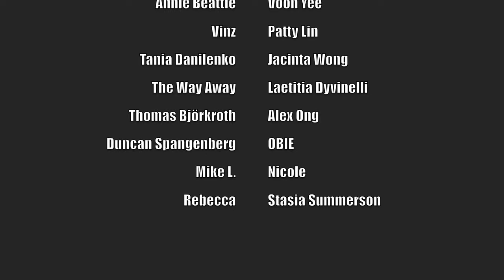SICILY FOOD TOUR | Street food in Italy | Palermo street food and traditional SICILIAN food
Street food in Italy | SICILY FOOD
We're in Palermo, Sicily! In this 3 part series we're hunting down the best Sicilian food and Sicilian street food. Palermo has a thriving food culture that's big on offal and punchy, bold flavours.

This is our third video from Palermo and it's all about the best local Sicilian food- we eat a street food favourite- arancine a deep fried rice ball stuffed with ragu from a local's favourite before we devour a traditional Sicilian lunch at Trattoria da Pino- a family run restaurant specialising in Sicilian classics from caponata, pasta con le sarde (sardine pasta) and seafood. We cap the day off with granita at the best granita cafe in Palermo owned by a friendly Sicilian gentleman called Pino.

What we ate and where we ate:

Arancine at I Cuochini, Via Ruggero Settimo, 68, 90139 Palermo PA, Italy. Open Monday to Saturday 8:30am to 2:30pm.

Trattoria meal at Trattoria da Pino, Via dello Spezio, 6, 90139 Palermo PA, Italy. Open Monday to Thursday and Sunday 12:00pm to 3:30pm, Friday and Saturday 12:00pm to 3:30pm and 8:00am to 11:00pm.

Granita at Caffetteria del Corso, Via Vittorio Emanuele, 370, 90134 Palermo PA, Italy. Open Monday to Saturday 6:30am to 7:30pm and Sunday 6:30am to 12:30pm.

Watch the full Italy series!

*OUR GEAR*

* FOLLOW US*